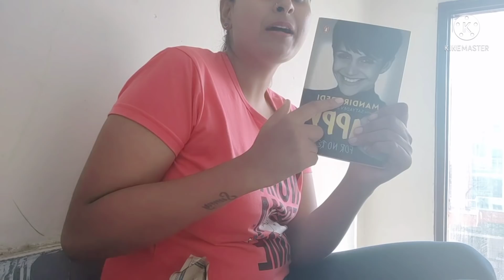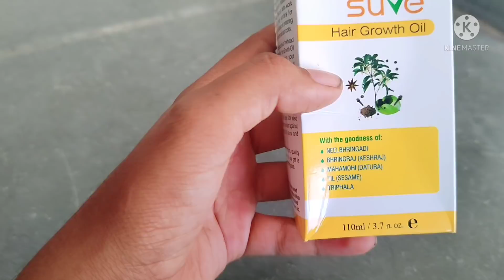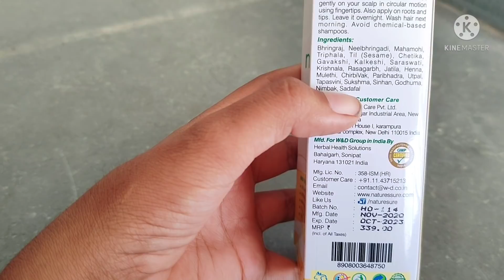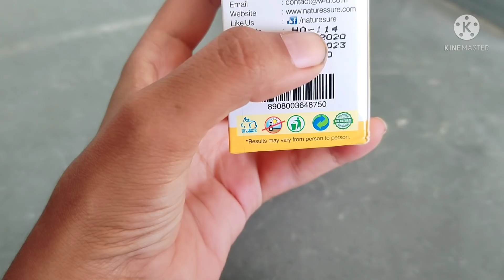मेरे जन्मदिन पर अपने Birthday Gift 🎁 को खोल के देखते हैं, मेरे बालों की सुंदरता भी बढ़ गई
Nature Sure Hair Growth Oil